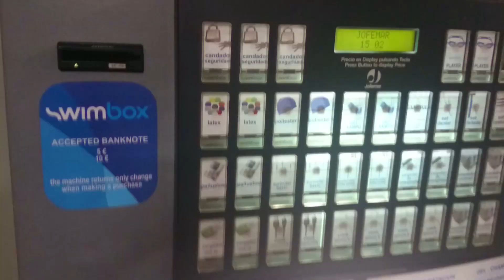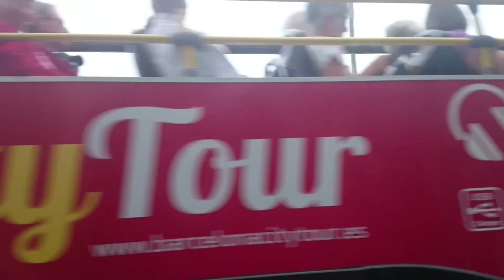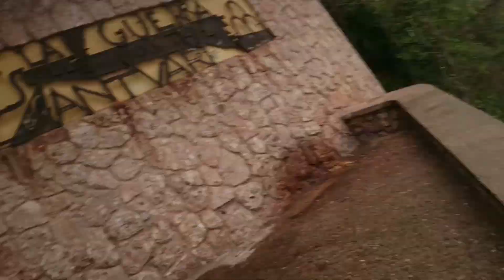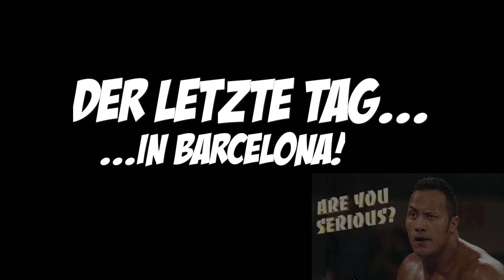SOMMER, SONNE, STRAND! | Der Barcelona Trip! *____* | VLOG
►Barcelona hier und so! :D

►Soooo hallo und herzlich Willkommen zu meinem Barcelona Video! :D Der gute alte Fudeln hat schon vor 1-2 Wochen seinen Vlog hochgeladen und ich bin jetzt auch ENDLICH mal damit fertig geworden! :D Ich wünsche euch sehr viel Spaß bei diesem Video vor allem an meine Stufenkameraden, die sich dieses Video gerade angucken! :D :P Barcelona ist einfach eine wunderschöne Stadt und es ist echt empfehlenswert dahin zu fahren! :D Also WENN ihr den nächsten Sommer nichts vor habt, dann fahrt gefälligst nach BARCELONA! :D